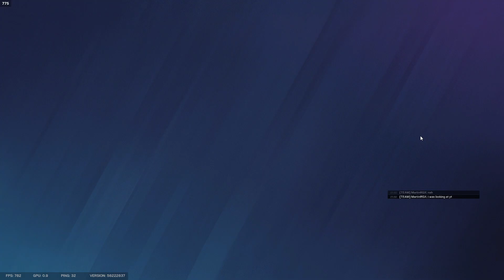bra mic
GPU: NVIDIA GeForce GTX 1660 SUPER
CPU: AMD Ryzen 5 3600 6-Core Processor
Memory: 16 GB RAM (15.93 GB RAM usable)
Current resolution: 1920 x 1080, 144Hz
Operating system: